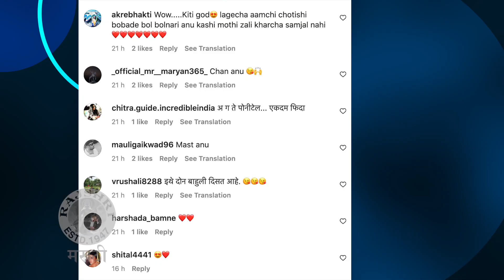Anvi Vichare's Cute Song For Her Doll | 'लहान माझी बाहुली', अन्वीच्या गाण्याने जिंकली मनं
अभिनेता अंशुमन विचारेची लेक अन्वीचं गाणं सोशल मीडियावर व्हायरल होतंय. पाहूया खास झलक.